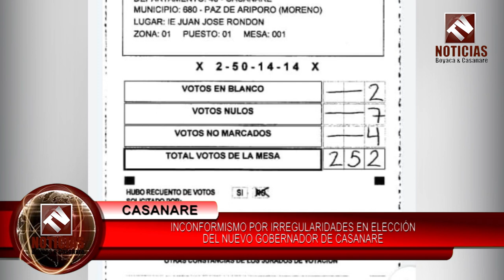Casanare aun no tiene Gobernador Electo Periodo 2020-2023 por Posible Fraude